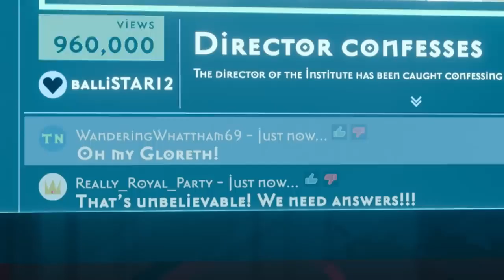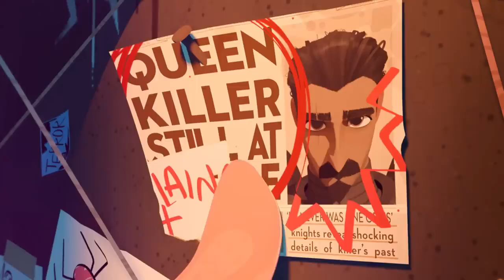TRAILER Nimona Escena El baile del tiburón Netflix XOXO trailer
Nimona y Ballister ya se convirtieron en uno de nuestros dúos dinámicos favoritos. En esta escena, nos demostraron que los tiburones no solo bailan, sino que pueden transformarse en lo que quieran y vivir un montón de aventuras juntos

XOXO trailer